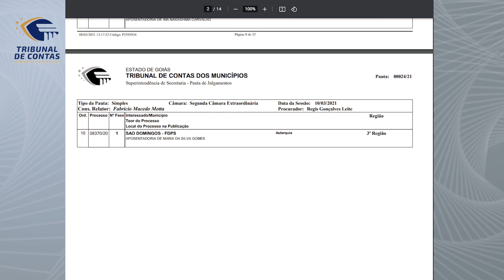11/03/21 - Minuto TCMGO - Segunda Câmara